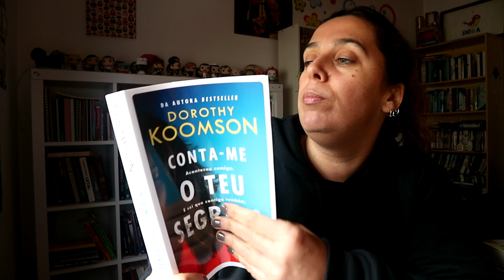"Conta-me o Teu Segredo" de Dorothy Koomson